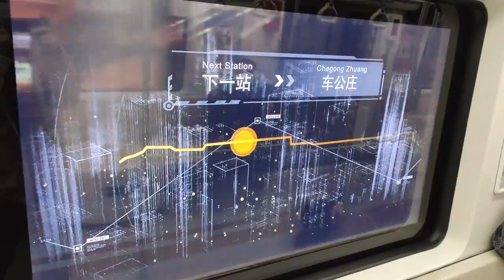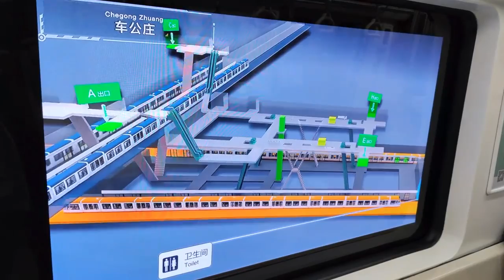We Are In The Future: Chinese Subway's Holo Window Display (Beijing Subway Line 6)